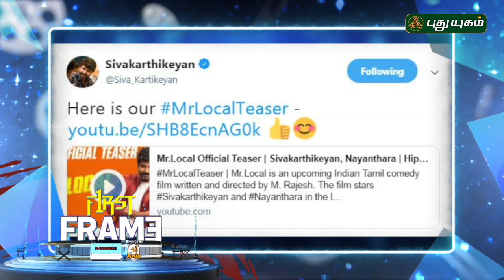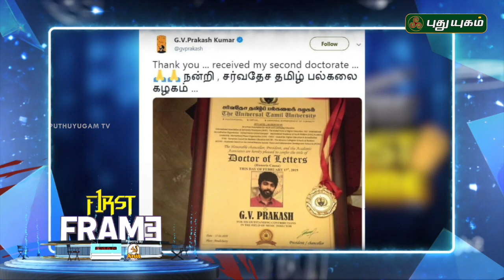Karthi replace Vijay Sethupathi in Maniratnam Film..? | First Frame | 18/02/2019